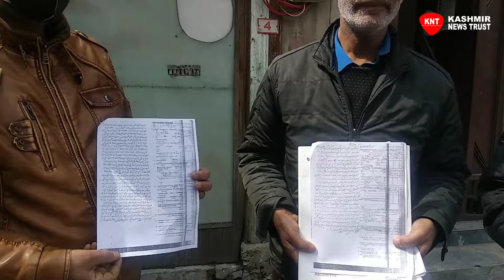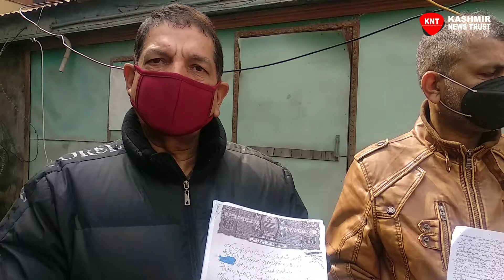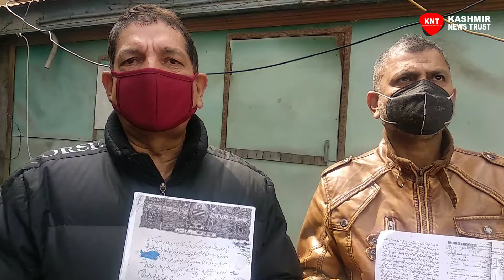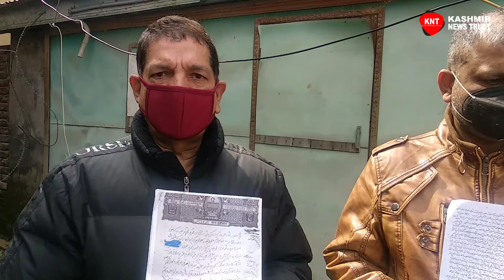'Land grabber' from Budgam misleading people through media, say Srinagar locals